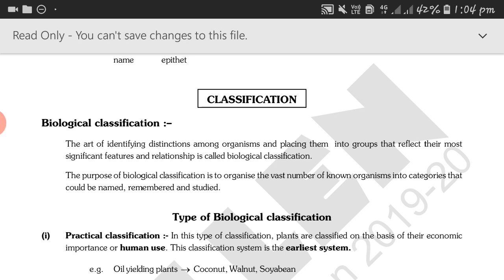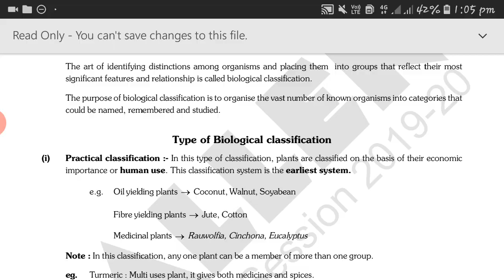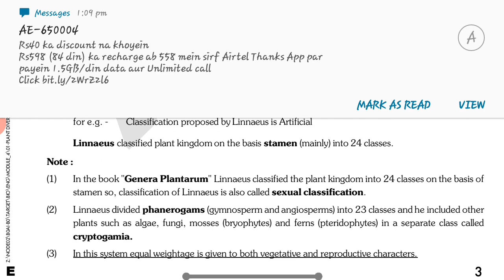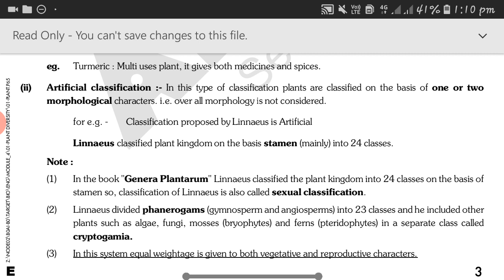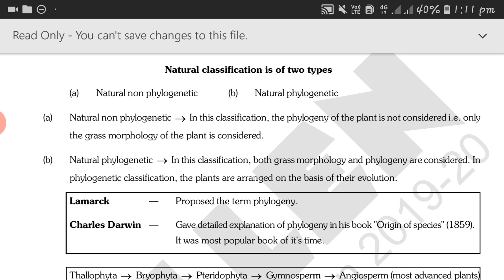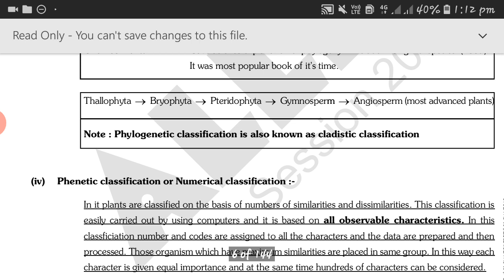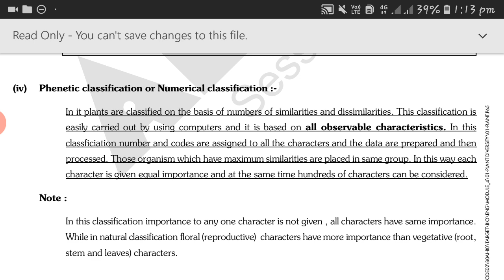The living world part-3